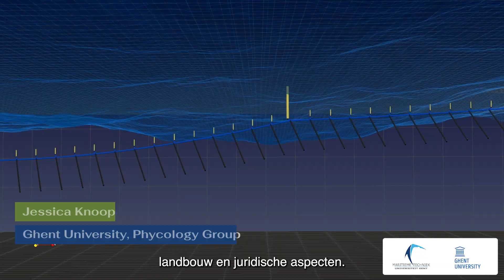Belgian pilot in the UNITED project (Ghent University, JDN, Brevisco, Colruyt, RBINS and Parkwind)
Multiple use of the available space at sea can contribute to sustainable and efficient use of ocean resources, delivering tangible economic and environmental benefits. This Belgian pilot focuses specifically on the combination of offshore wind, aquaculture and recovery of flat oysters and seaweed cultivation.

The UNITED project is a good example of collaboration between science and the marine industry, which owes its success in part to the diversity of the partners within the consortium.

The Belgian partners in the UNITED project are Ghent University, Jan De Nul, Brevisco, Colruyt, Royal Belgian Institute for Natural Sciences and Parkwind.